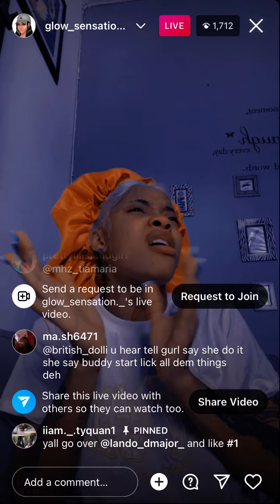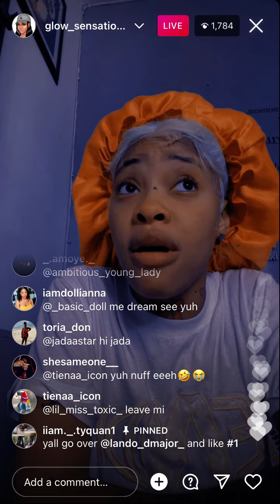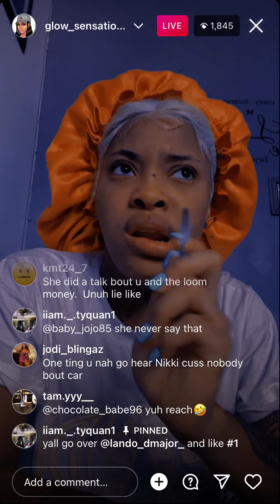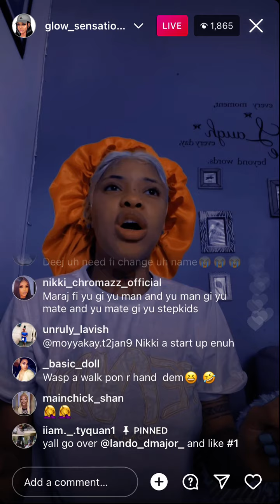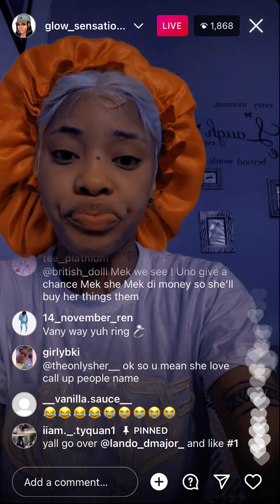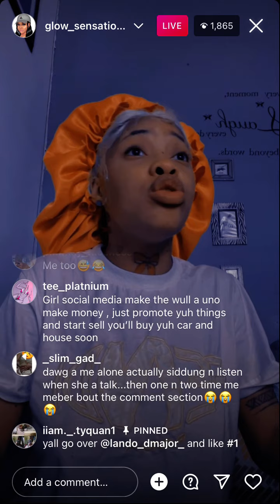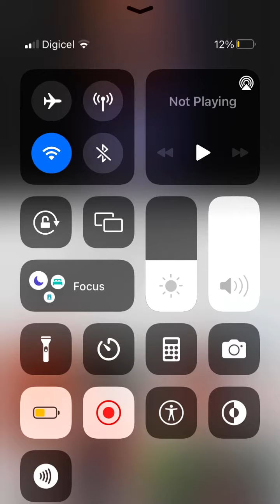Ivany to Wasp “2 a We did a Svck Tommy Lee 🍆”